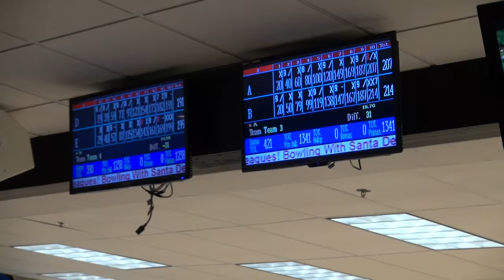WBBZ-TV presents "Beat The Champ"